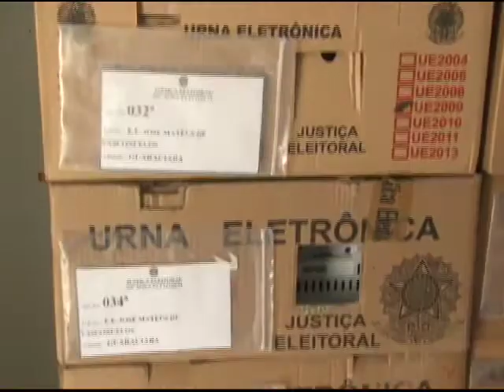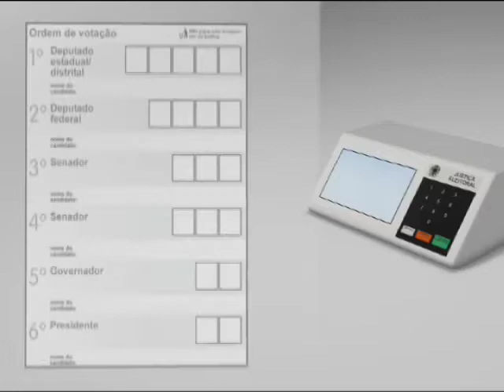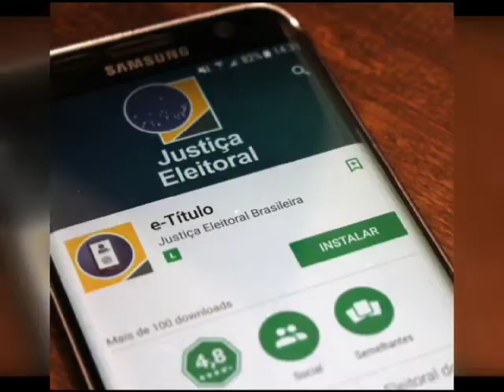Eleição 2018 - Urnas - (02.10.18)